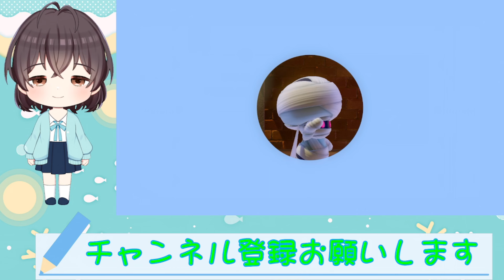【実況】進め！キノピオ隊長 番外編 part9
今回は「進め！キノピオ隊長」をプレイしました。

まわして、さがして、大冒険。

Wii Uで発売された箱庭アドベンチャーゲーム『進め！キノピオ隊長』が、パワーアップしてNintendo Switchに登場！

仕掛けがギュッと詰まった箱庭コースをぐるぐる見回したり、タッチで地形を動かしたりして、お宝を探しながらゴールを目指します。

本作では都市の国「ニュードンク・シティ」など、『スーパーマリオ オデッセイ』のミニチュアコースも新たに収録。

さらにNintendo Switch版では、おすそ分けプレイにも対応しており、1人はキノピオ隊長を、もう1人はカブを撃ったり、敵の動きを止めるなどのアシストプレイで、いつでもどこでも気軽にお楽しみいただけます。
※メーカーによる説明です。

コメット&ミントchannel 湊。のスタンプ 001

コメット&ミントchannel 湊。のスタンプ 002

コメット&ミントchannel 湊。のスタンプ003